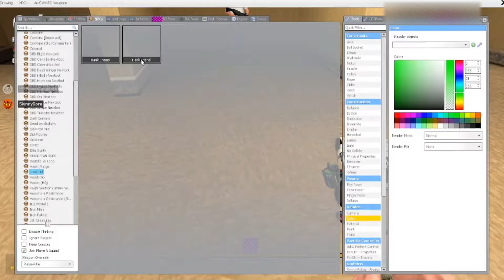The Modded Backrooms Experience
Pure Mayhem in the Garry's Mod Backrooms